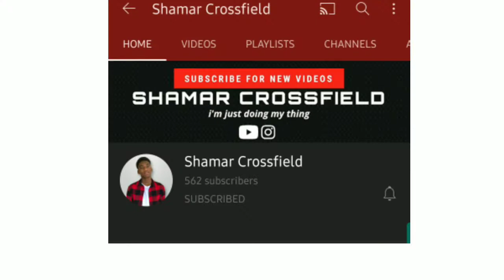JAMAICA 2020 REWIND (ft Shamar Crossfield)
Jamaica has had both a rough and funny 2020, this is a recap of most of those events.